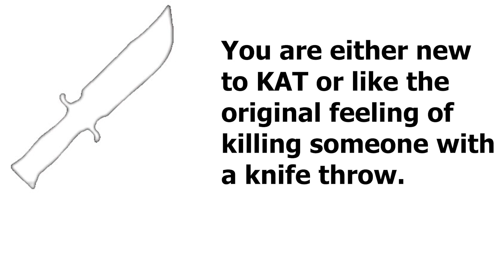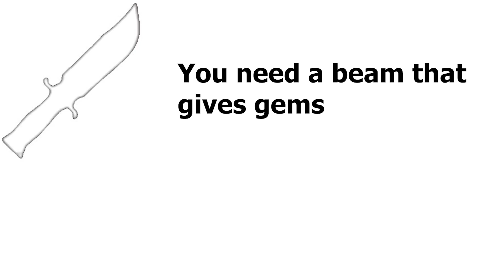What Your Favourite Knife Power Says About You! KAT Roblox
kat pog